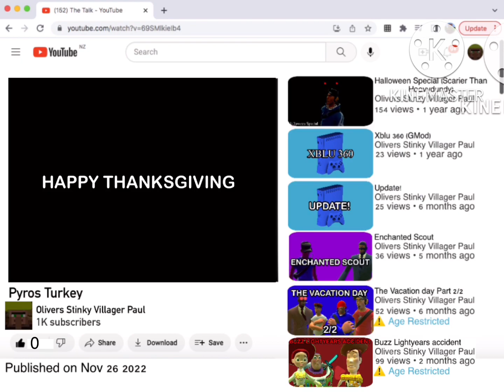Pyros Turkey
Pyro wants to have a normal Thanksgiving